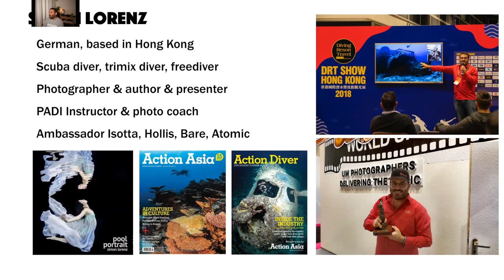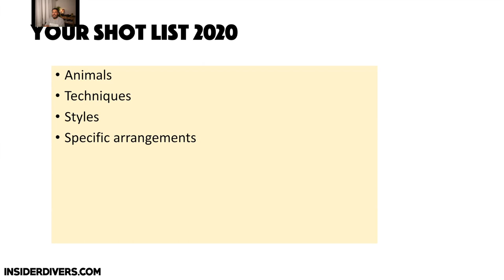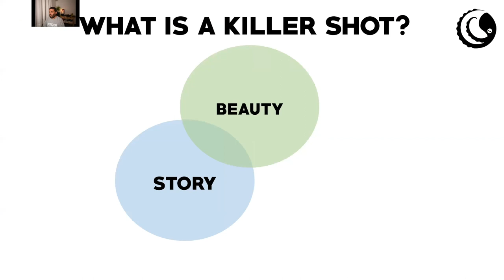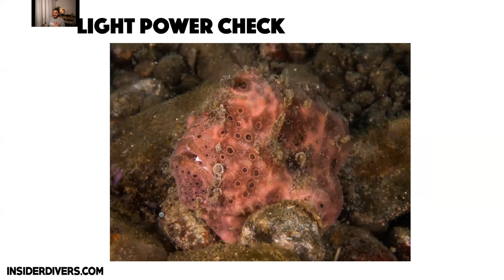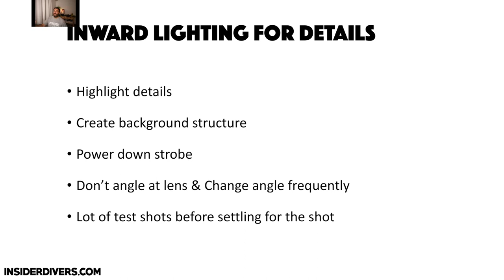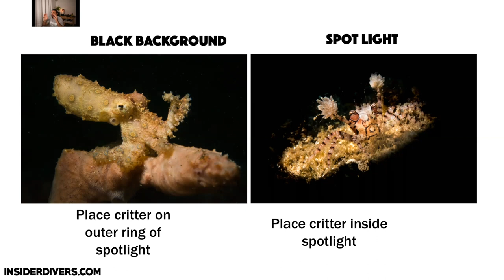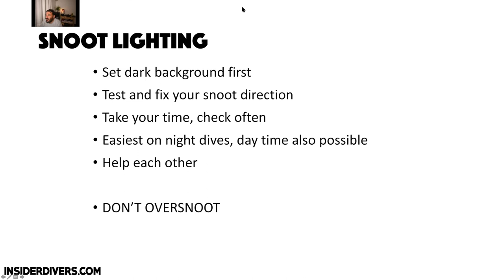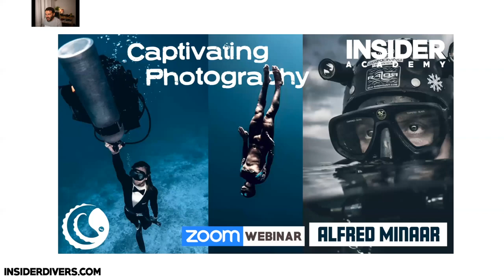Underwater Photography - Part 3 - Macro Photography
*JOIN ME ON THIS YEAR'S PHOTO WORKSHOP FEATURING WORLD-FAMOUS PHOTOGRAPHER TOBIAS FRIEDRICH.

In this webinar Simon Lorenz talks about macro underwater photography. He talks about how to compose a good macro photo and how to tell an exciting story. Then he covers various techniques of artificial light. Pauline Wong explains the use of snoots and torch light.

The products that Pauline Wong described were- RETRA UWT Snoot- Minigear MS-03 Snoot with Rotation Head set (4 filter holders and 7 color filters)

If you would like to support our webinar work you can make a small donation